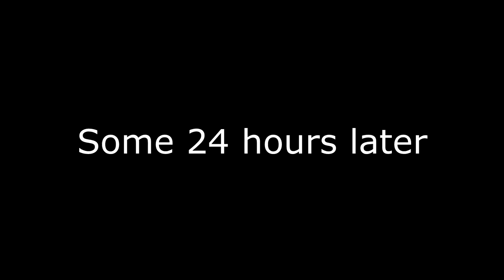Let's (re)Play: The Sacrifice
A girl is continuing through the main story lines, which appears to be the last of them before getting ready for The New War